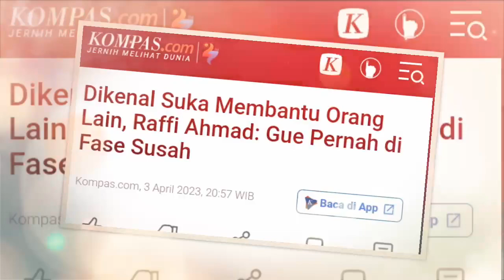Dikenal Suka Membantu Orang Lain, Raffi Ahmad: Gue Pernah di Fase Susah